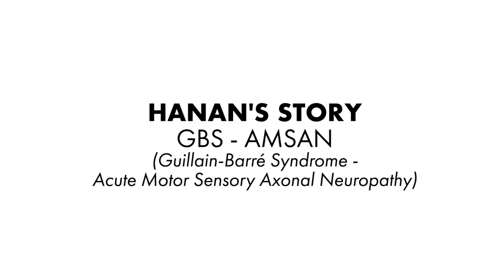AMSAN - A Rare Variant of GBS